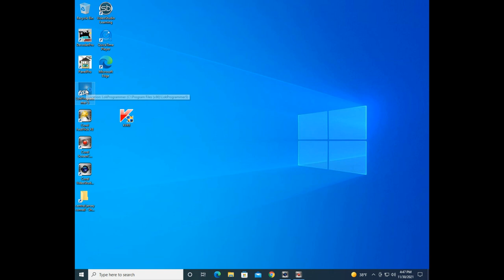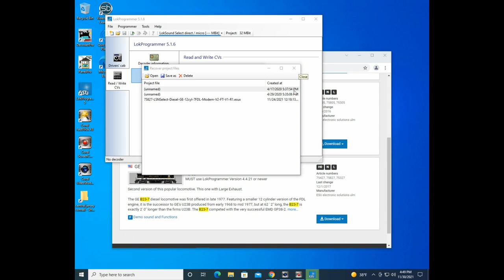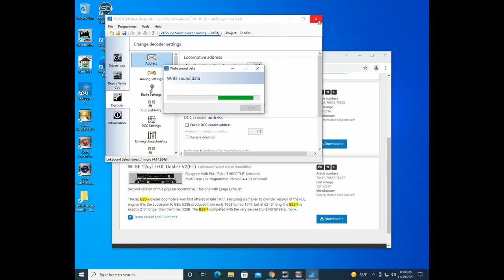Atlas B23-7 #2808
Locomotive Shop 14

Follow along as we upgrade 2808 from a Digitrax sound decoder to an ESU Loksound decoder.